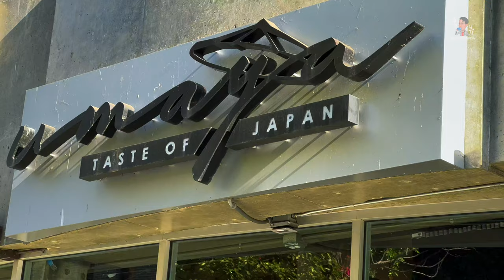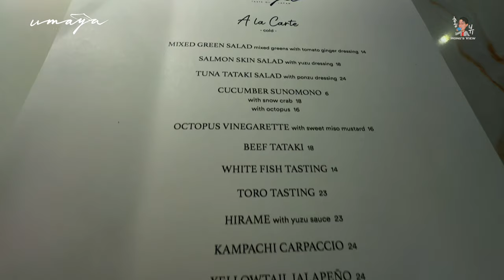[Ktown] UMAYA | 한인타운에 이런 곳이 있을 줄이야...우마야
구독은 큰 힘이 됩니다. 고맙습니다.
한인타운 윌셔 거리에 이런 곳이 있었다니...솔직히 라멘 가게 인가보다 했습니다. 지나가다 매번 보는데 일식스러운 외부 전경이 아니다 보니 지레짐작 라멘집인가 보다 했네요. 다인엘에이 기간 지인과의 점심 약속 장소여서 가봤는데 매후 흡족한 터라 며칠 후에 집사람과 동행했습니다.

기억에 남는 메뉴는 은대구 구이. 장난 아닙니다. 그 외에 다른 메뉴들도 상-중의 수준이었습니다. 초밥도 일품이며, 스끼야끼도 준수했습니다. 그러나 가격이 매우 높습니다. 가격을 생각하면 이만한 맛은 당연하겠죠.